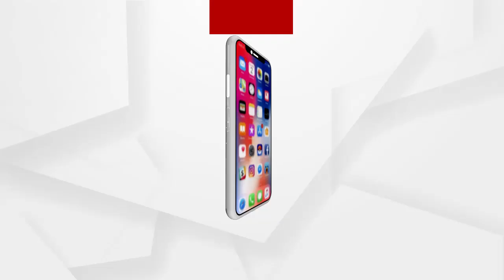ପଶ୍ଚିମବଙ୍ଗରେ କାର୍ଯ୍ୟରତ ସାମ୍ୱାଦିକଙ୍କ ଉପରେ ଆକ୍ରମଣ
ପଶ୍ଚିମବଙ୍ଗରେ କାର୍ଯ୍ୟରତ ସାମ୍ୱାଦିକଙ୍କ ଉପରେ ଆକ୍ରମଣ । ଜାତୀୟ ସ୍ତରୀୟ ଗଣମାଧ୍ୟମ ଜନ କି ବାତର ସାମ୍ୱାଦିକ ଅମନ ଓ ଅଭିକଙ୍କ ପଶ୍ଚିମବଙ୍ଗର ଦୁର୍ଗାପୁରରେ ମମତା ବାନାର୍ଜୀ ସରକାରର ସ୍ୱାସ୍ଥ୍ୟ ସାଥୀ ଯୋଜନାରେ କାର୍ଯ୍ୟକ୍ଷମକୁ ନେଇ ଖବର ପ୍ରସାରଣ କରୁଥିବା ସମୟରେ ଏହି ଆକ୍ରମଣ କରାଯାଇଛି ।ଟିଏମସିର କିଛି ସମର୍ଥକ ଏକ ମେଡିକାଲ ନିକଟରେ ଏହି ଆକ୍ରମଣ କରିଛନ୍ତି.
ଅଧିକ ଖବର ପାଇଁ ଡ଼ାଉନଲୋଡ କରନ୍ତୁ “Argus News” ଆପ୍